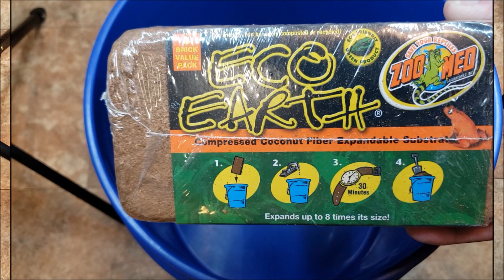Eco Earth *How to Prepare it* Very Satisfying (Watch it Before you try it)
HI EVERYONE WELCOME TO MY CHANNEL - THIS VIDEO IS A VERY SATISFYING TO WATCH OF ECO EARTH EXPANDING UP TO 8 TIMES IS SIZE RIGHT BEFORE YOUR EYES ...WATCH IT BEFORE YOU TRY IT (NO MORE GUESSING GAMES)

THANKS FOR WATCHING AND IF YOU LIKE THIS VIDEO PLEASE GIVE IT A LIKE AND PLEASE SUBSCRIBE TO MY CHANNEL AND SMACK THAT BELL .MY ANIMAL HOUSE ...TAKE CARE OF YOU AND YOURS

ECO EARTH SUBSTRATE